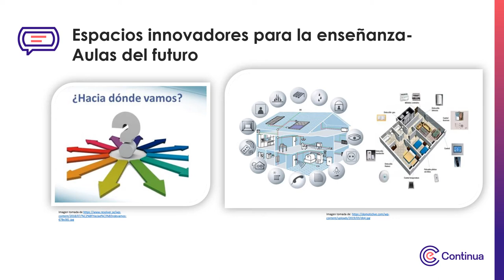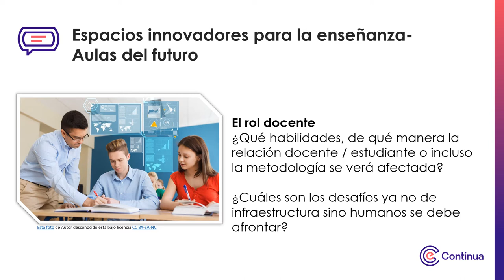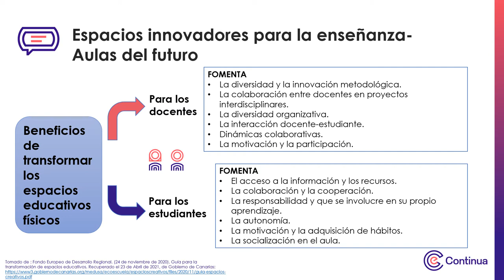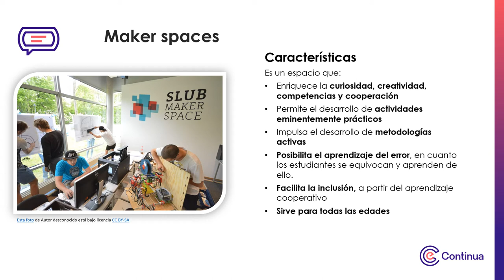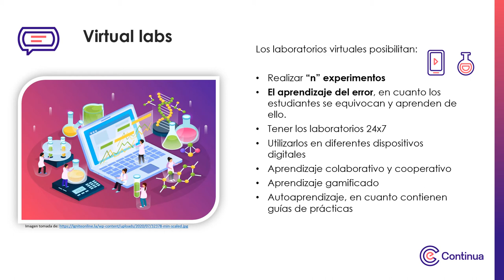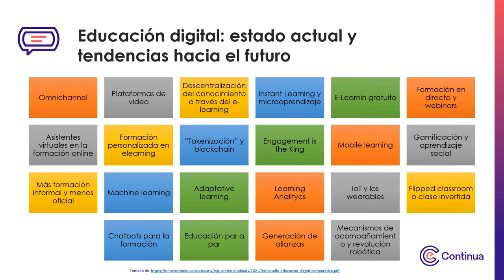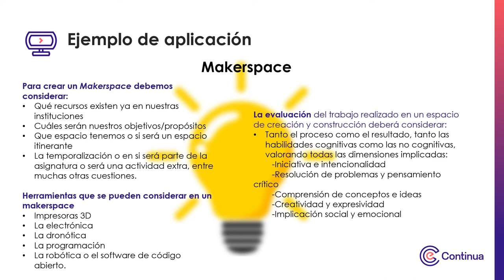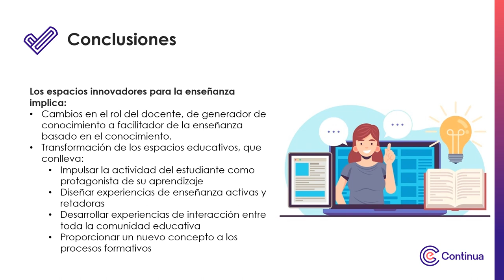Multimedia - Semana 1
Transformación digital de la enseñanza